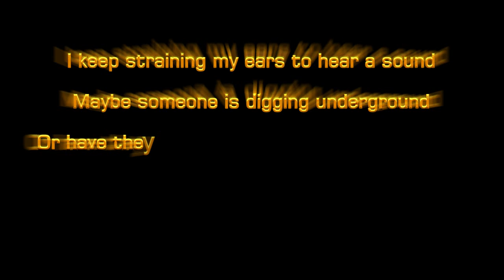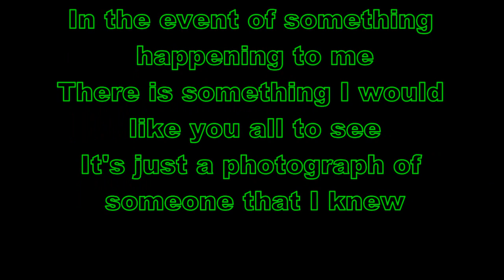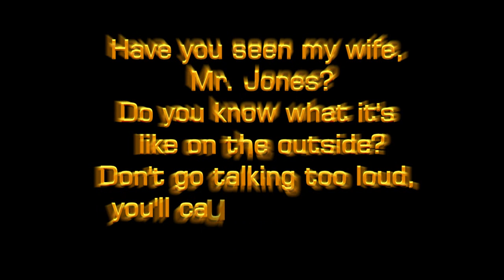New York Mining Disaster 1941